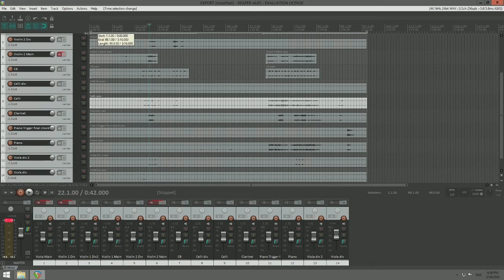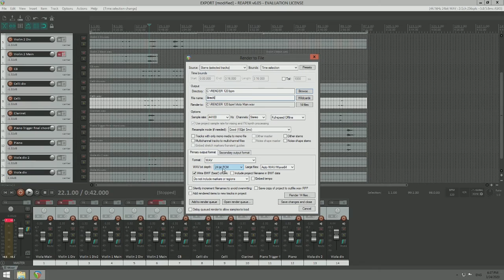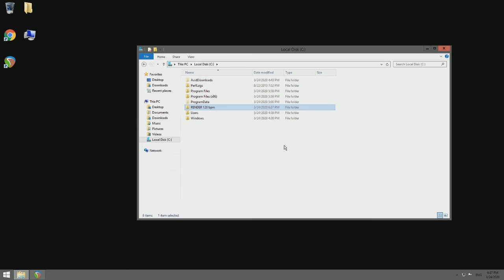How to Export Stems in Reaper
In this video, we will show you how to prepare a multitrack session before sending it for mixing and mastering.